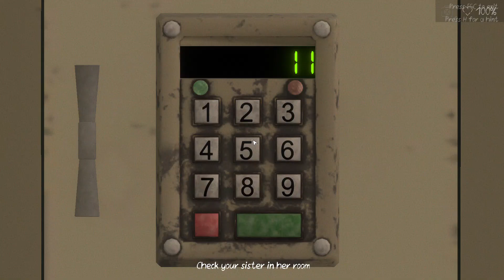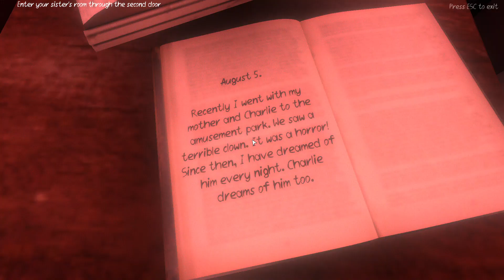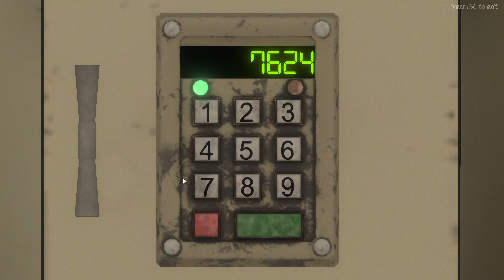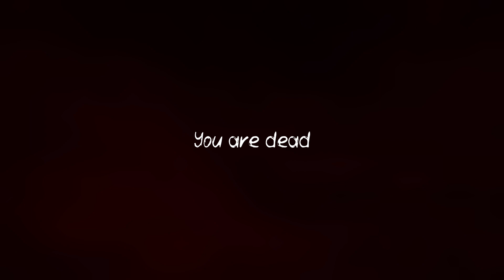Death Park 2 P.C Version my First Gameplay!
NO LAG! NO GHOST MODE!!!

In this horror you will find yourself in a creepy city filled with secrets, monsters and adventures.

Take an action and save your sister, find out the mystery of Death Park and the origin of the scary clown!

There are many endings in our shooter, and your survival and the outcome of the story depend on your decisions and actions. Can you unlock all the endings?
Features of Death Park 2:
8 endings: the outcome depends on you!

Have a nice play, friends!